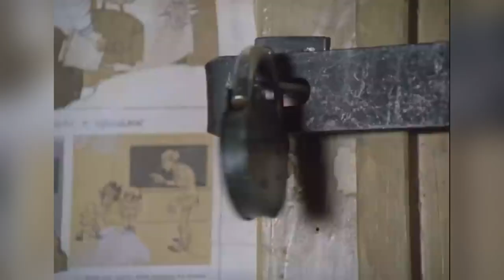Прилёг Отдохнуть На Чужую Кровать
Не может быть (реж. Леонид Гайдай, 1975 г.)